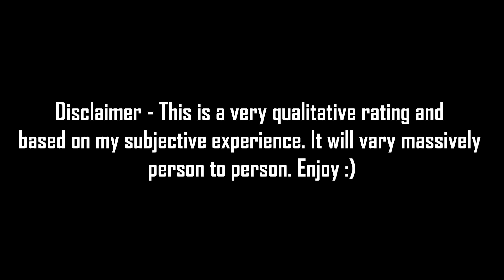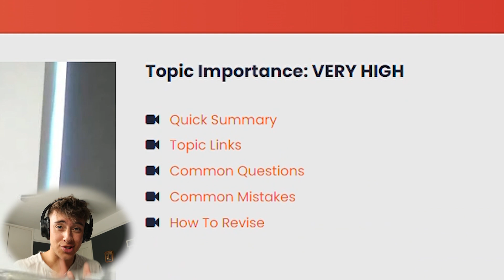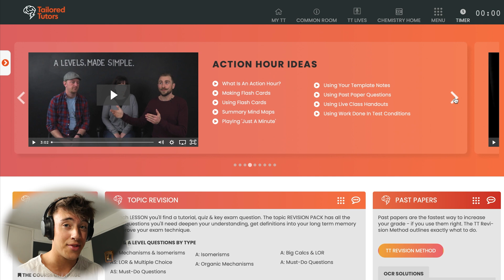WHAT ARE THE BEST A-LEVELS? | *Rating my alevels*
What are the best A-levels to do? Here I break down the 4 that I did and what each was like - Maths, Further Maths, Physics & Chemistry

My Student Gear ✍️🎓:
A-Level Maths Textbook (Y1&2)
Essential Fluffy Hoodie
Fake Plants
LED Strips
Neon Sign

Book Recommendations 📚🧠 (keep scrolling to read for free):
7 Habits Of Highly Effective Teens

3 Months free amazon music